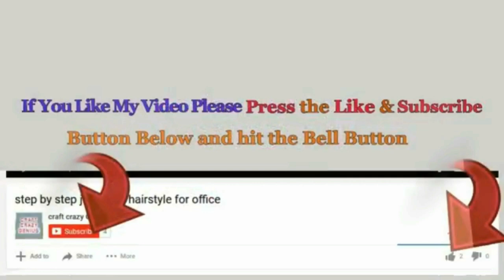DIY- flower stick/flower bunch making with shopping carry bags |Best out of waste room decor idea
Hello viewers!